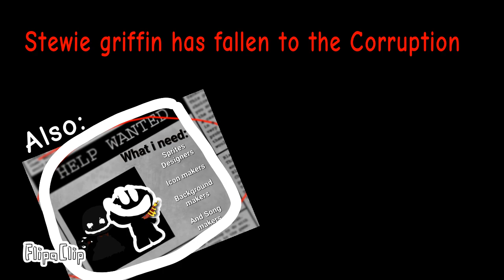Bob's Corruption Prolouge (Stewie vs Onslaught Bob)